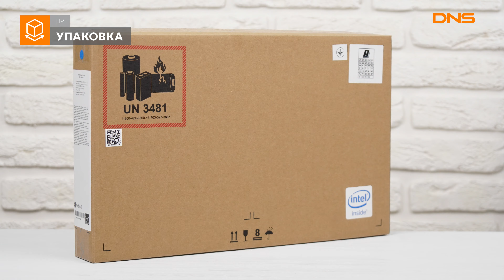Распаковка ультрабука HP Pavilion 15-cs3015ur / Unboxing HP Pavilion 15-cs3015ur